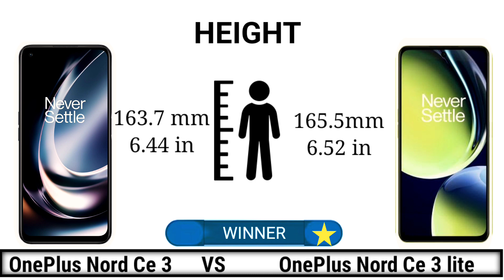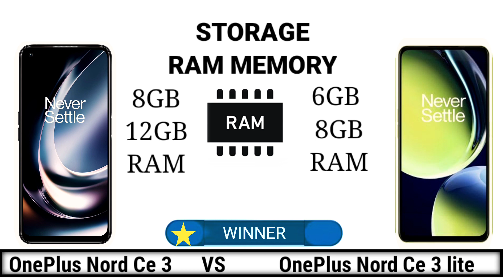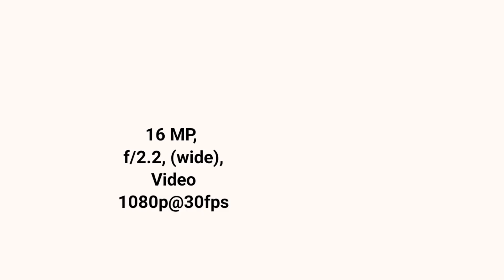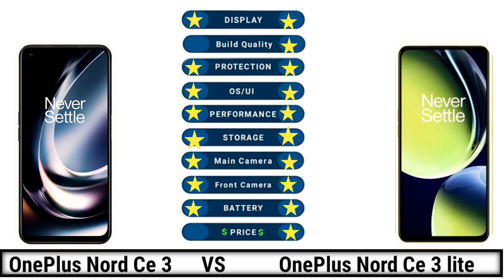OnePlus Nord CE 3 vs OnePlus Nord CE 3 Lite which is good for you ?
oneplus nord ce 3 lite launch date in india
oneplus nord ce 3 lite price in india
nord ce 3 lite 5g
oneplus nord ce 3 lite 5g launch date in india,oneplus nord ce 3 lite specifications
oneplus nord ce 3 lite launch date
oneplus nord,oneplus nord ce 3 5g lite
oneplus nord 3 ce lite
oneplus nord 3 full review
oneplus nord 3 launch
oneplus nord 3 unboxing in hindi
oneplus nord 3 full specs
oneplus nord ce 3 vs oneplus nord 3
oneplus nord ce 3 lite 5g india launch date
mobile test